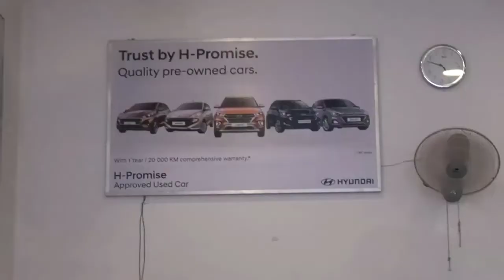খেলাইতে খেলাইতে দুই নাবালকের মইধ্যে বিবাদ, আত্মঘাতী এক নাবালক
খেলাইতে খেলাইতে দুই নাবালকের মইধ্যে  বিবাদ, ভয়ে লজ্জাত আত্মঘাতী  ১৪ বছরের এক নাবালক

রিপোর্টঃ বিজয় বর্মন, শীতলকুচি